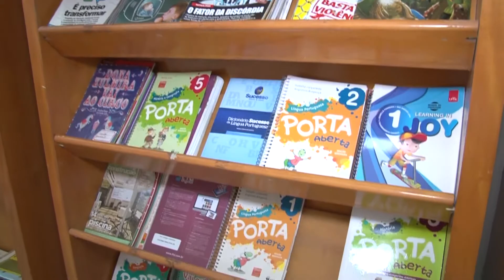pgm REFLEXÃO 24 12 2017